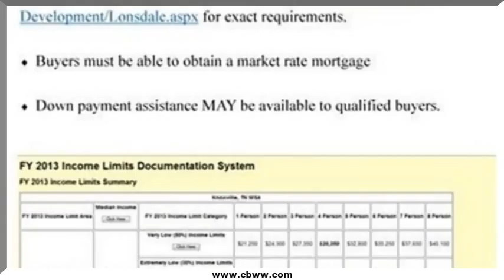2116 Ohio Ave, Knoxville, TN 37921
2116 Ohio Ave Knoxville, TN Donna Copeland CBWW West Town Office Lonsdale, Special Financing and Down Payment Assistance Available on these beautiful brand new 3-bdrm, 2-bath homes will be built to EnergyStar Standards.1225 sf home on one level. Energy efficient appliances, loans available to lower-income clients with steady income and acceptable credit. Sq Ft and measurements are approximate and subject to buyers verification. Taxes based on vacant land value only and subject to change